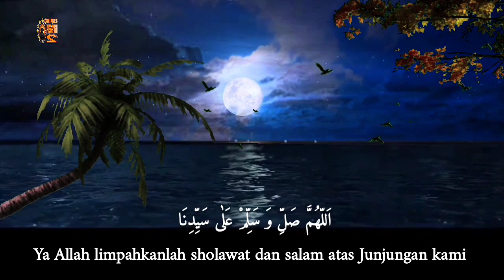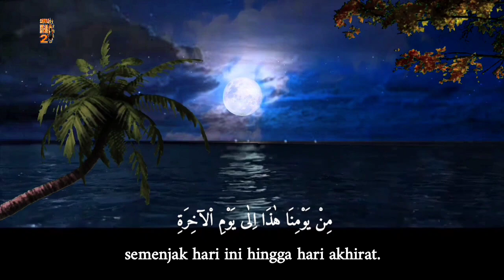Merdu ❤️ Sholawat Busyro 41 x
Sholawat Busyro merdu 41 x